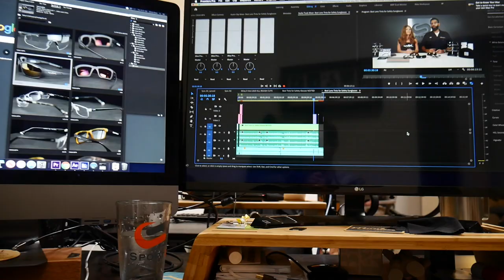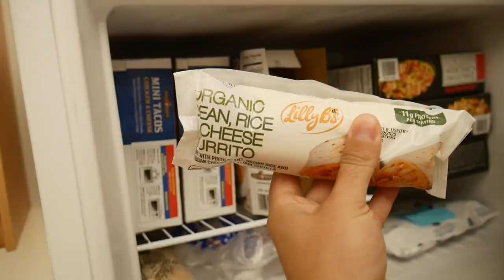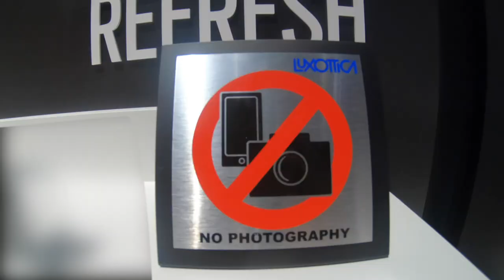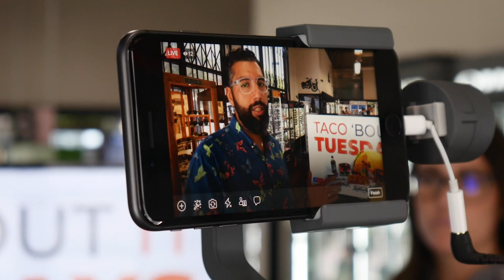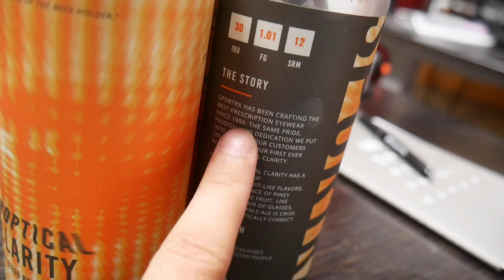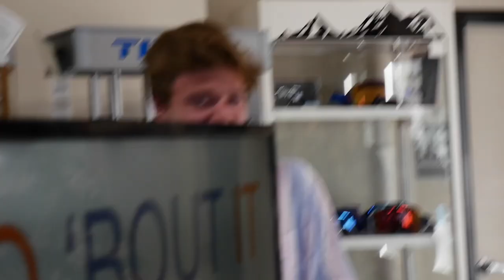This is TOTALLY normal in this OFFICE | SportRx VLOG #1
Ever wonder what goes on behind the scenes here at SportRx? If so, check out our very first VLOG to see how we work (and play) inside the office AND how we spend our time outside of it too!